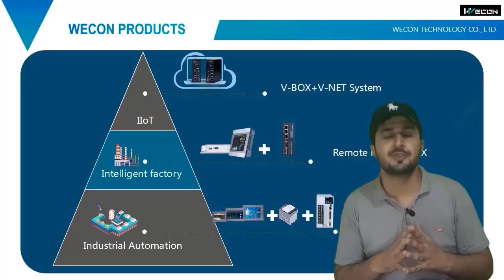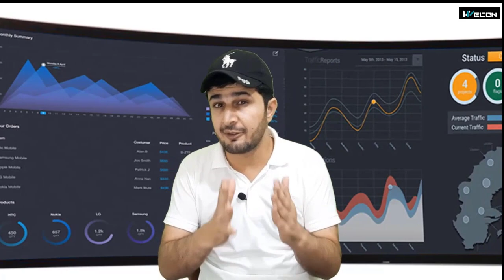Top 5 Skills for automation, PLC HMI & SCADA Engineer in 2022 - 2050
Top 5 Skills for automation, PLC HMI & SCADA Engineer in 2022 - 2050 Skills #2022
Basic Skills to be Control Systems Engineer

During the interviews i conducted, the more and more I see smart and ambitious people applying for these jobs, but not ready to hold a role. The university nowadays cannot give you all the basic knowledge to accomplish tasks in your future jobs. That’s why I believe in self and long-life learning. The online education platforms can provide you tons of different courses, starting from Social Science ending with Neural Networks. This brings us to another issue, which course and a skill worth spending your time. Even our profession changes every year with new technologies, I tried to collect the basic critical skills, that will be required to do the minimal Control Systems job.